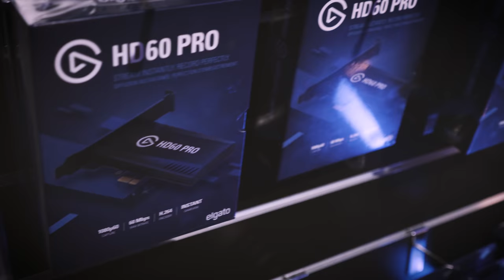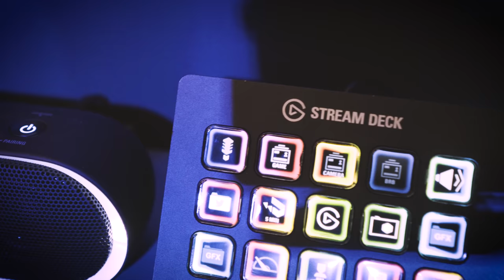INTERVJUU! Elgato - vii oma striimid järgmisele tasemele! (Level1 @ gamescom 2018)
Mida näitas gamescomil hiljuti Corsairiga leivad ühte kappi pannud Elgato, kes oma tootevalikus keskendub just neile, kellele ei piisa oma mängukogemuste endale hoidmisest?